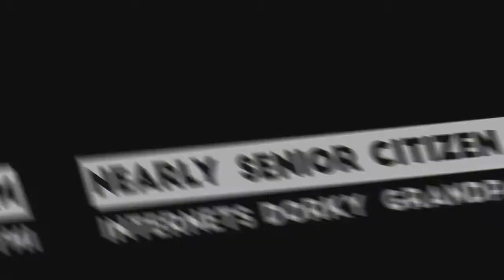Girls' Generation 소녀시대 'All Night' (Clean Ver.) : My Reaction Videos #1,630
This is a very interesting song- not slick and forgettable, it has a ton of interesting techniques. It sticks with you!

I have a GAME channel I need to get monetized, plus it's a ton of fun! Please come check it out :)

On a daily basis, I talk about my life in my vlog. I suffered brain damage and I have fibromyalgia... this makes it very difficult to concentrate, sadly. But I live my life as best I can and I vlog daily, I do a daily reaction video, and I game daily as well!

NearlySeniorCitizen
Shelton, WA
98584